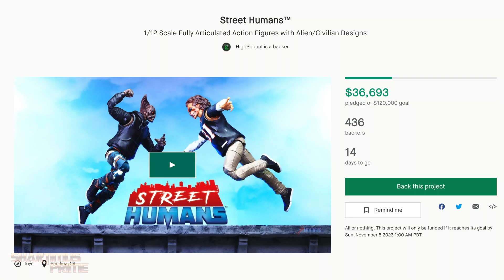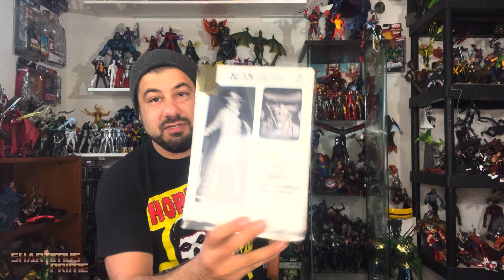You Want It? - Marvel Legends McFarlane Spider-Man + Wonder Woman Revealed + McFarlaneToys Unboxing